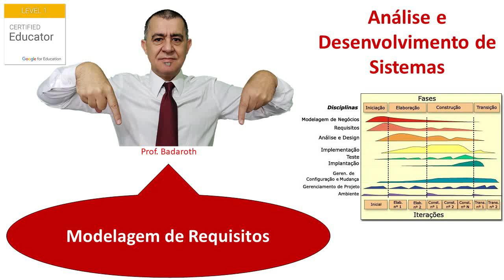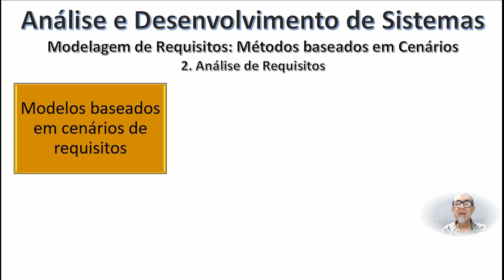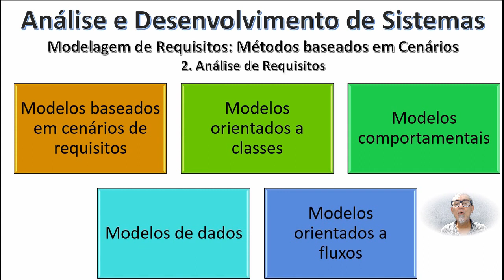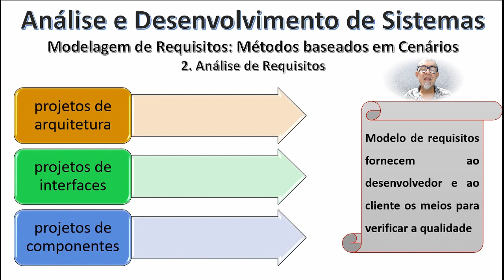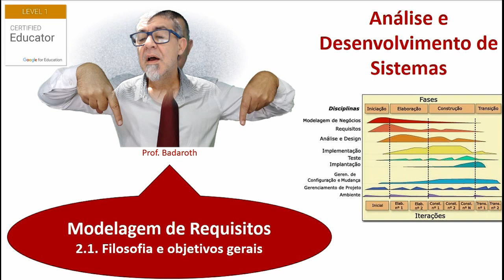Modelagem de Requisitos: Métodos baseados em Cenários – 2. Análise de Requisitos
Modelagem de Requisitos
Métodos baseados em Cenários
2. Análise de Requisitos